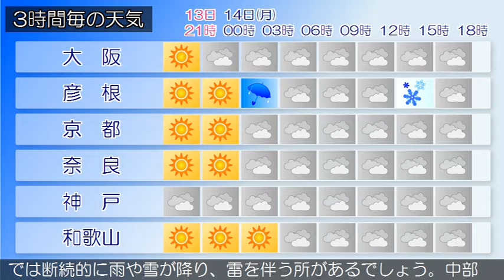2020/12/13 近畿地方の天気予報 夕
大阪府では、１４日未明から強風や高波に注意してください。
大阪府は、気圧の谷や寒気の影響で曇っています。１３日の大
阪府は、気圧の谷や寒気の影響でおおむね曇るでしょう。１４
日の大阪府は、冬型の気圧配置が強まるため、曇りで朝晩は雨
の降る所がある見込みです。【近畿地方】近畿地方は、気圧の
谷や寒気の影響でおおむね曇り、北部では雨の降っている所が
あります。１３日の近畿地方は、北部や中部は気圧の谷や寒気
の影響でおおむね曇り、北部を中心に雨が降り雷を伴う所があ
るでしょう。南部では高気圧に覆われて次第に晴れてくる見込
みです。１４日の近畿地方は、冬型の気圧配置が強まり、北部
では断続的に雨や雪が降り、雷を伴う所があるでしょう。中部
や南部ではおおむね曇り、雨や雪の降る所がある見込みです。
中部では夕方から雷を伴う所があるでしょう。